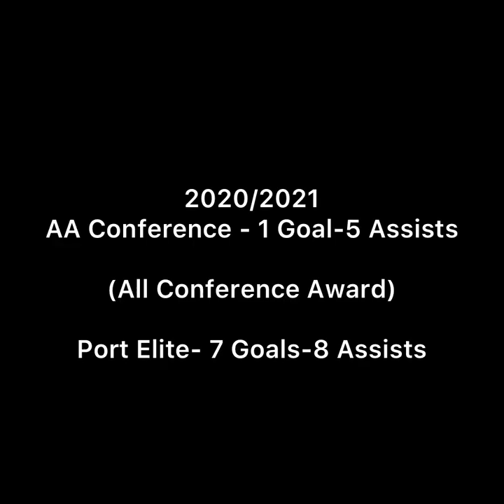Christian Mendoza 2020/2021 Highlights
Player Profile-
Christian Mendoza
Port Washington HS
Class Of 2022
Attacking Midfielder